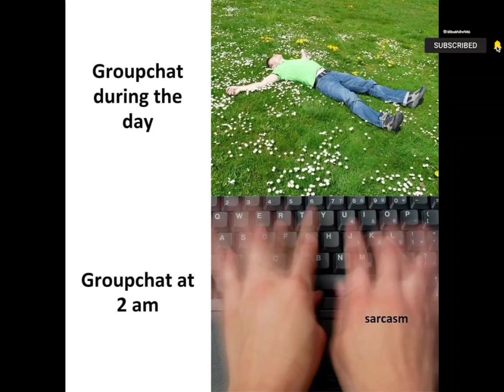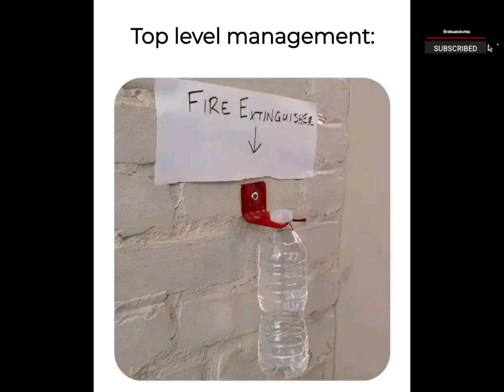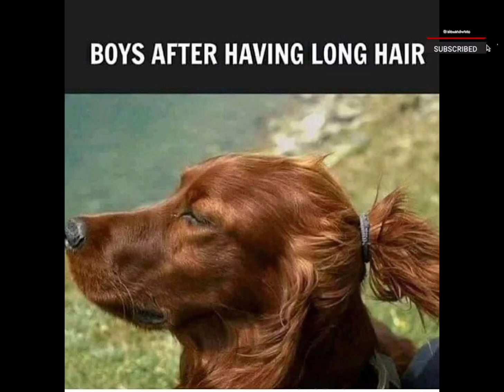whatsppstatus memes trending funnyvideos funnymemes failarmy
Funny meme photos for fb post Whatsapp status Instagram Twitter many more now available on utube 💞